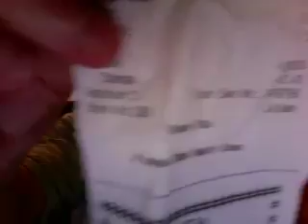Speciale Fastfood Americani: Unboxing Krystal